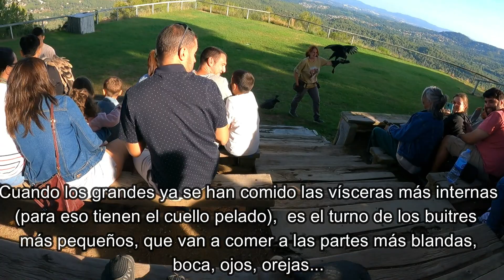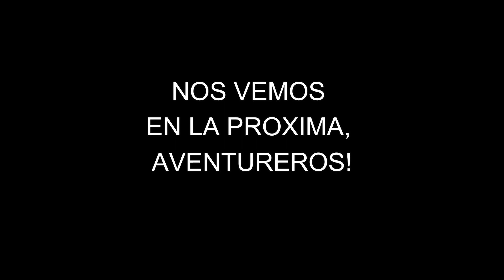Descubre el CIM DE LES ALIGUES veras a las AVES más majestuosas de la naturaleza volando a tu lado